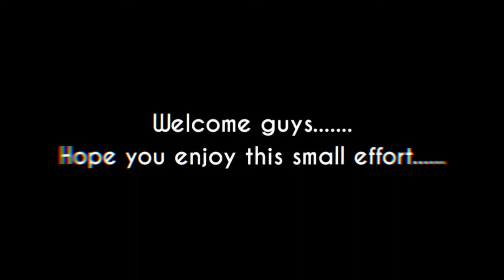A Hustler is grinding ✌ | ＩｒａＤｅｕｓ| BGMI Montage #8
Hello Doston,

Do like the video and motivate me to bring up more such Videos.

Just a 17 yr old guy improving his gaming skills...

None of the audio piece used in this video belongs to me.

Device:-J7 pro, Tab s6 lite [  ipad thodi hai brooo:(  ]
"Ganda lag hota hai"

Ignore kro just like ur crush does. 😂😂😂✌